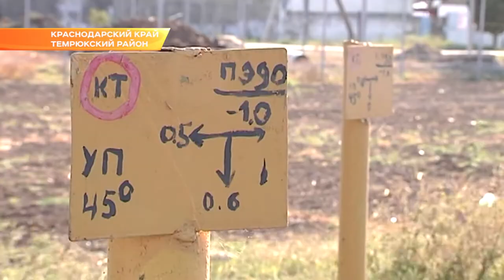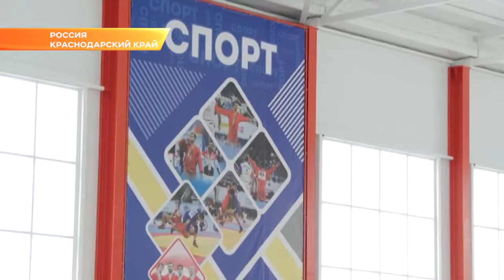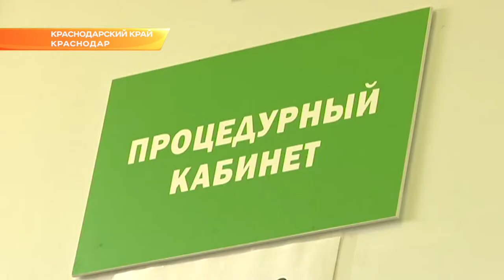Губернатор Кондратьев провел очередной прием граждан. Новости Эфкате